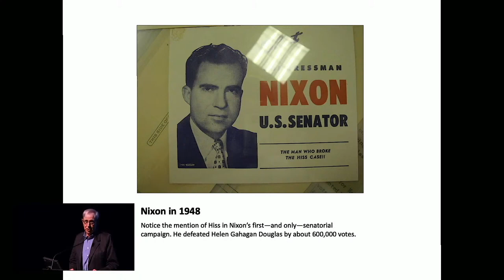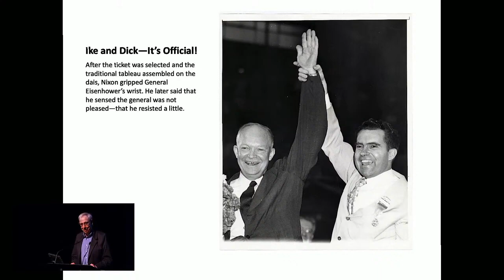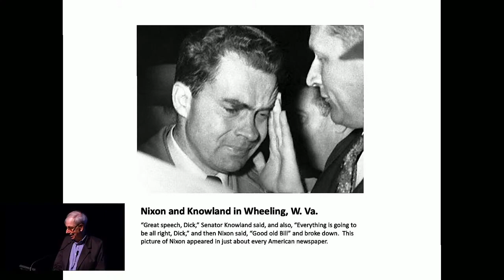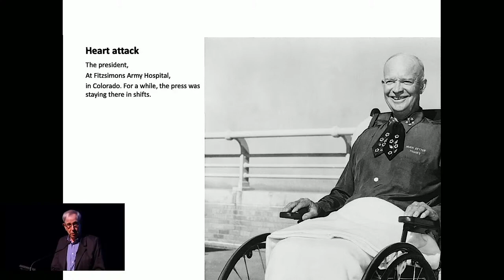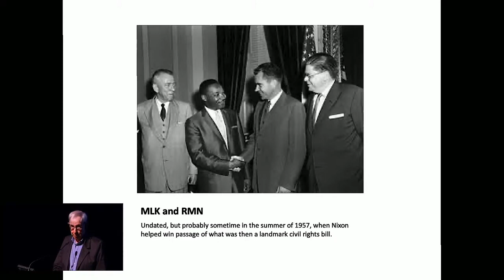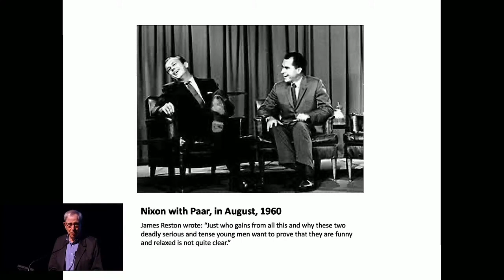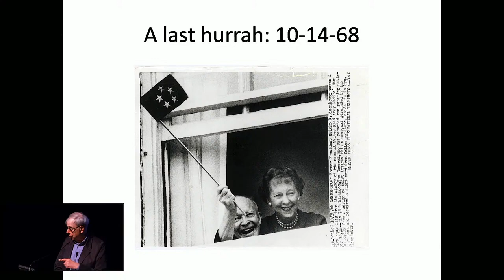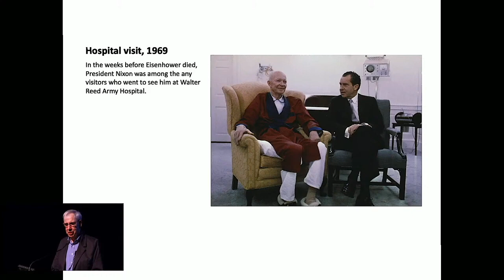Jeffrey Frank—Ike and Dick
Jeffrey Frank was a senior editor at The New Yorker and the deputy editor of The Washington Post’s Outlook section and is the author of the bestseller Ike and Dick. He has published four novels, among them the Washington Trilogy—The Columnist, Bad Publicity and Trudy Hopedale. He is a contributor to The New Yorker and has written for The New York Times, The Washington Post, The Wall Street Journal, The Guardian, Bookforum and Vogue, among other publications.

For nearly twenty years, Dwight D. Eisenhower and Richard Nixon shared a political and private association that deeply affected both men and their turbulent era. In a work of “compelling can’t-put-it-down history” (Joe Klein, TIME columnist) filled with “marvelously cringe-inducing anecdotes” (The Wall Street Journal), Frank reveals sides of the two that you’ve never seen. He offers fresh views of the striving, uneasy young Nixon and of Eisenhower, the legendary commander in failing health, far more comfortable with international affairs than with problems besetting the United States. Behind the scenes and beyond the headlines, Ike and Dick, informed by deep archival research and dozens of interviews, provides a captivating look at the presidency and the nation.

“Ike and Dick is a highly engrossing political narrative that skillfully takes the reader through the twisted development of a strange relationship that would help shape America’s foreign and domestic agenda for much of the 20th century.” —Joe Scarborough for The New York Times